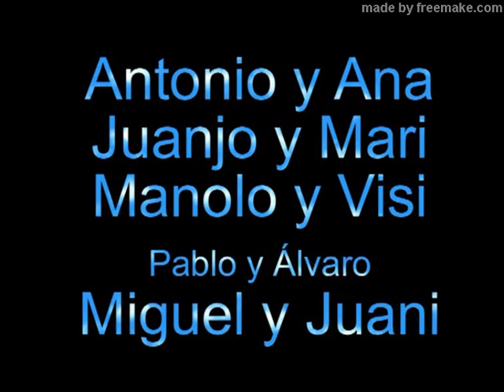2006 06 24 Almería. Vera. Sorbas